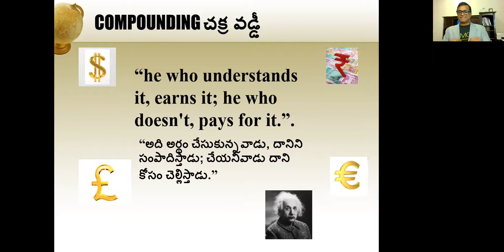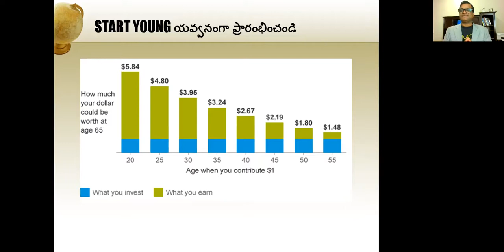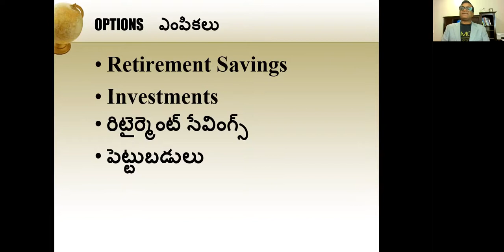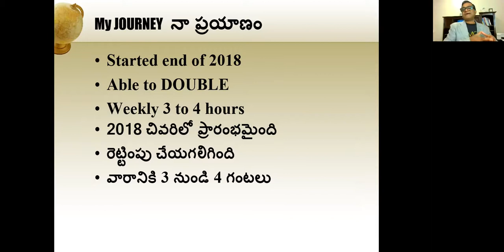finance investment wealth 8thWonder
This video shares importance of start savings early and investment. How one can maximizes returns and share personal journey too.